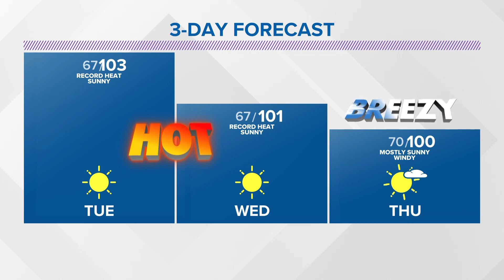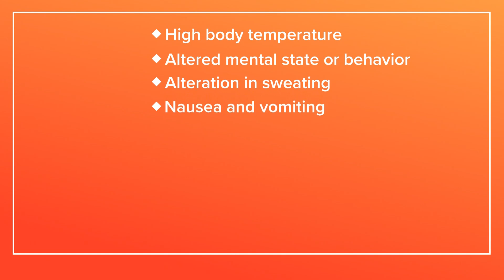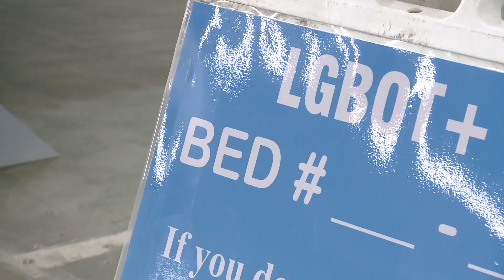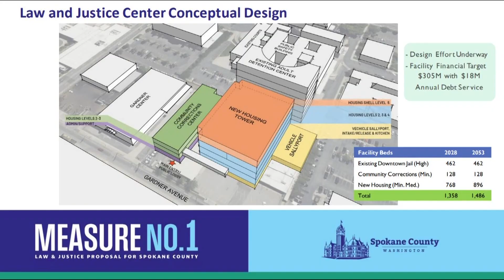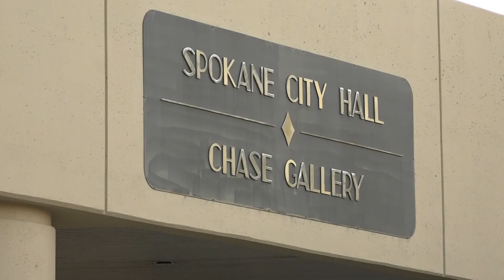KREM 2 News at 5 Headlines: Monday, August 14, 2023